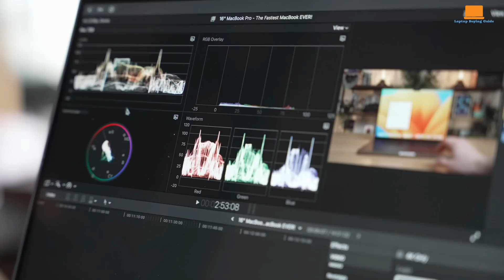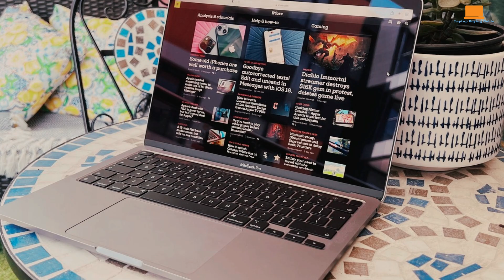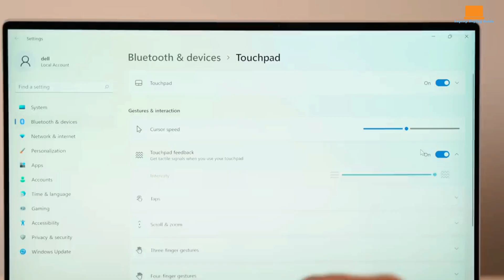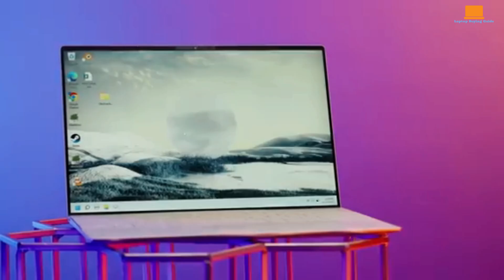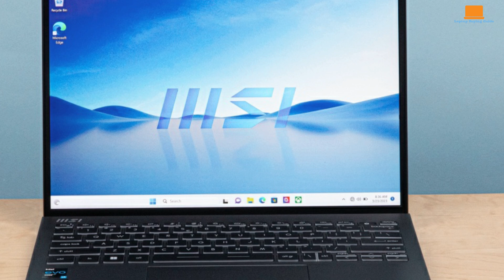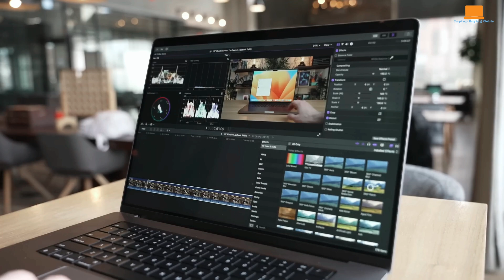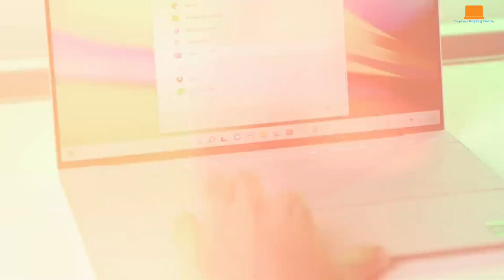MacBook Pro M2 vs Dell XPS 13 Plus vs MSI Prestige 13 AI Evo: Which is Best for You?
➜ USA Links:

MacBook Pro M2
Dell XPS 13 Plus
MSI Prestige 13 AI Evo
MacBook Pro M2 vs Dell XPS 13 Plus vs MSI Prestige 13 AI Evo: Which is Best in United States for 2024?

Can't decide between the sleek MacBook Pro M2, the innovative Dell XPS 13 Plus, or the powerful MSI Prestige 13 AI Evo? Look no further! This in-depth comparison video breaks down the key differences in performance, design, display, battery life, and more. Whether you're a student, professional, or creative, we'll help you determine which premium laptop is the perfect fit for your needs and budget in the United States. Discover the best laptop for you in 2024!

Chapters:

0:00 - 0:35 - intro
0:36 - 3:15 - MacBook Pro M2
3:16 - 5:52 - Dell XPS 13 Plus
5:53 - 8:35 - MSI Prestige 13 AI Evo
8:36 - 9:24 - conclusion